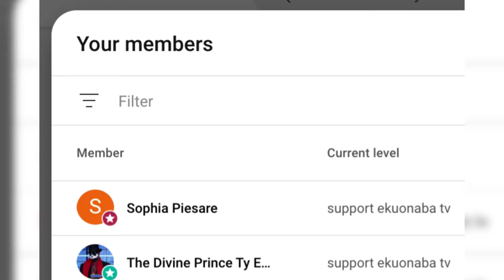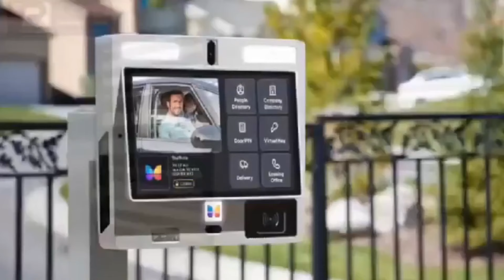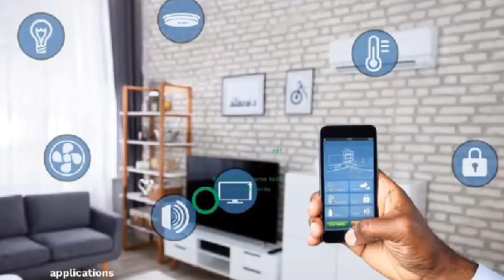suro nyame bokoo de3!! tèsting drùġş to advice others